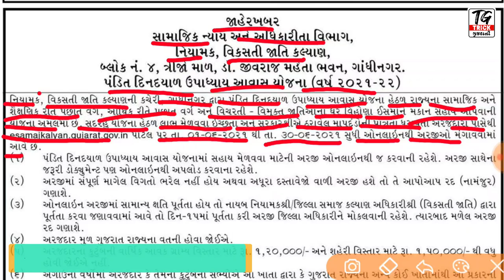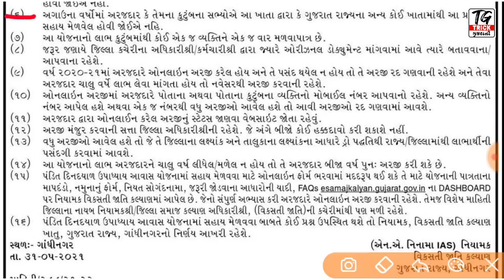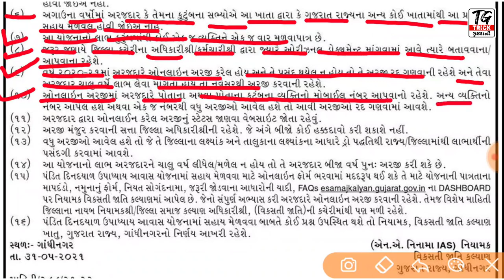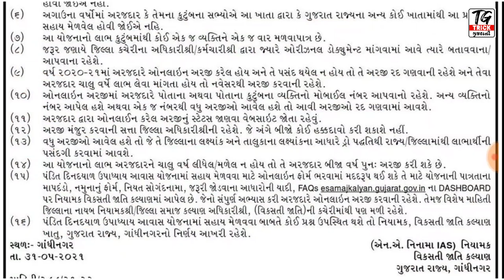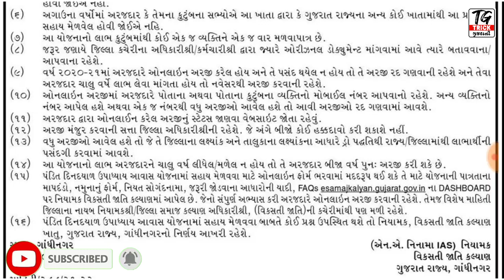Pandit Dindayal Avas Yojana | પંડિત દિનદયાળ ઉપાધ્યાય આવાસ યોજના | મકાન બાંધકામ માટે રૂ.120000ની સહાય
મિત્રો આ વિડયોમાં પંડિત દીનદયાળ ઉપાધ્યાય આવાસ યોજના ની માહિિતી આપવામાં આવેલી છે